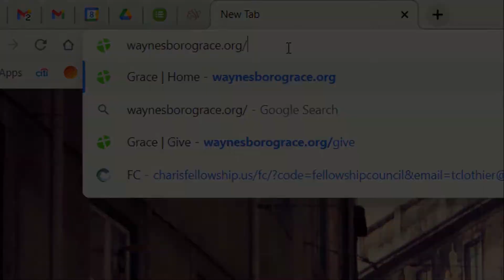Resurrection Sunday (4/17/22)